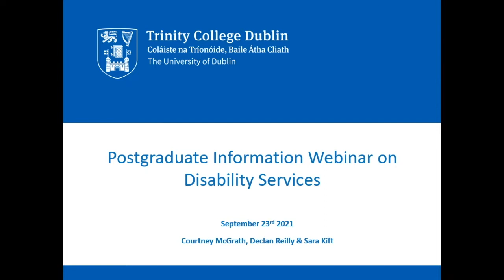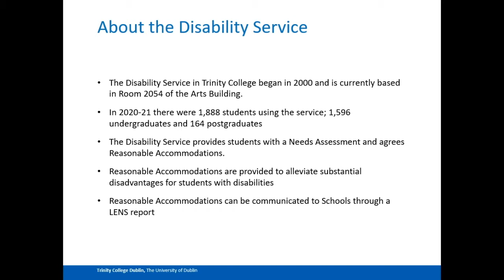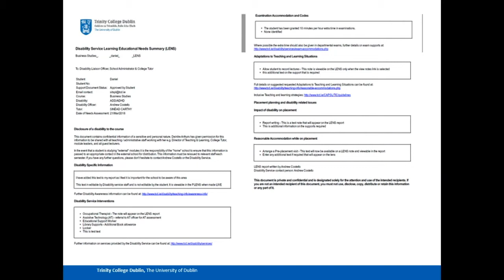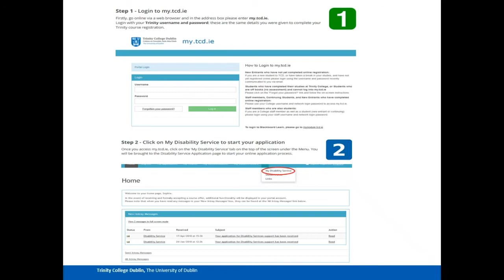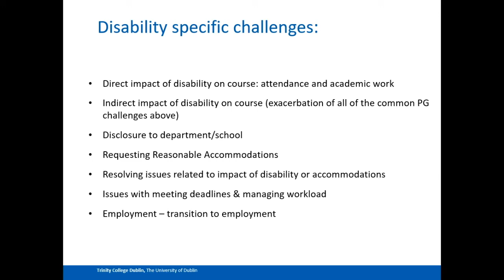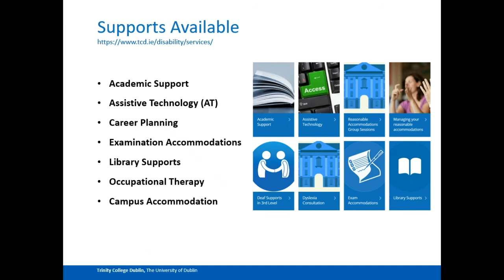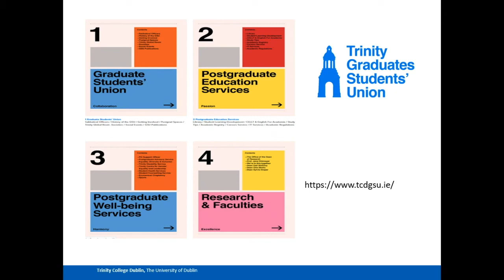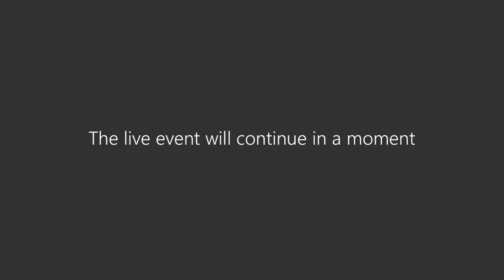Postgraduate Disability Information Session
Recording of the Postgraduate Disability Information Session on the 23rd of September. Courtney McGrath, Declan Reilly, and Sara Kift discuss the supports available for postgraduate students with disabilities